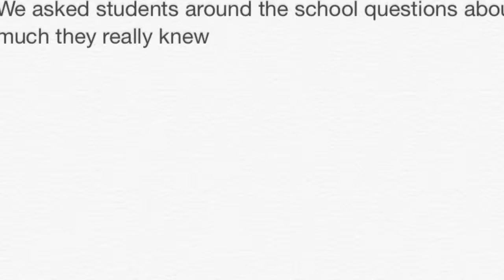The Gambling Quiz